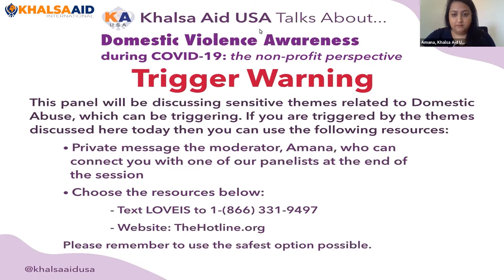Khalsa Aid USA Talks about Domestic Violence Awareness COVID19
Khalsa Aid USA invited the following panelists to discuss Domestic Violence during the COVID-19 pandemic, the nonprofit perspective:

Azaadi Khan, Sakhi
Stephanie Klotz, JBWS
Margaret Abrams, Women Rising
Amana Alam, Moderator, Khalsa Aid USA